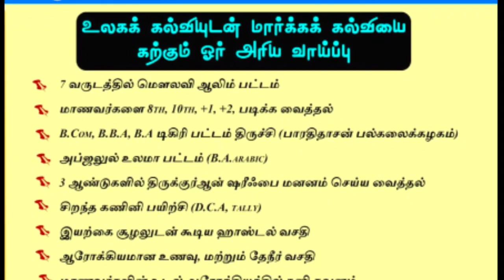இரங்கல் கவி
*சபையை கலகலப்பாக்கிய அடையார் ஆசானின் நயமான பேச்சு*

🕰️ : *38 நிமிடங்கள்*

*சுன்னத் ஜமாஅத் மீடியா* *பராஅத் பற்றிய தெளிவான விளக்கம் |  டாக்டர் ஷேக் அப்துல்லா ஜமாலி ஹள்ரத்*

📒 : *தமிழ் மாநில இமாம்கள் பேரவை அகீதா மாநாடு - 1 (2014)*

*பராத் பற்றிய தெளிவான விளக்கம் |  டாக்டர் ஷேக் அப்துல்லா ஜமாலி ஹள்ரத்*

*பட்டம் வழங்கிய ஆசியுரை வழங்கிய ராஷிதுல் உலமா முஹம்மது அலி இம்தாதி ஹள்ரத்*

🕰️ : *20 நிமிடங்கள்*

*ஆலிம், காரி, அக்கு, DCA பட்டம் பெறும் நிகழ்வு | சேலம் நூருல் இஸ்லாம் அரபிக் கல்லூரி பட்டமளிப்பு விழா*

*அரபி பயான் இப்றாஹீம் நூரானி :*

*ஆங்கில பயான் அப்துல் ஹக்கீம் நூரானி :*

*இவ்வாண்டு பட்டம் பெற்ற ஆலிம்களின் பேச்சு*

*பராஅத் இரவில் நிர்ணயிக்கப்படும் வாழ்வாதாரம் | "சொல்முரசு" அபூதாஹிர் பாகவி ஹள்ரத்*

*Sunnath Jamath Media* *பராஅத்தை மறுப்போருக்கு நறுக்கென்ற ஆதாரங்கள்*

*Sunnath Jamath Media* *மாநிலத் தலைவரின் அருமையான சிறப்புரை | கல்வியாளர்களாக இருந்தும் வழிகெட்டவர்கள்*

📒 : *தாராபுரம் இர்ஃபானுல்ஹுதா அரபிக் கல்லூரி ஆறாம் ஆண்டு பட்டமளிப்பு விழா*

*மாநிலத்தலைவர் சிறப்புரை | அன்பால் உலகை ஈர்ப்போம் | 53 ஆண்டுகால ஓமலூர் அரசு காஜி பாராட்டு விழா*

*Sunnath Jamath Media* *மாஷாஅல்லாஹ் எத்தனை விருதுகள், பொன்னாடைகள்*

🕰️ : *12 நிமிடங்கள்*

📒 : *53 ஆண்டு கால ஓமலூர் அரசு காஜி சேவை பாராட்டு விழா*

*சுன்னத் ஜமாஅத் மீடியா* *விருந்தோம்பலுக்கு பெயர் பெற்ற காஜி சாஹிப் | சிந்தனைச் செல்வர் J.A. நைனார் முஹம்மத் பாகவி வாழ்த்துரை*

*காஜி சாஹிப் வாழ்வில் முக்கியத்துளிகள் | சேலம் மாவட்ட ஜமாஅத்துல் உலமா சபை செயலாளர் OKS பாகவி*

*முதல் நூராணி என்பதில் பெருமிதம் கொள்கிறோம்| முஹம்மது யஹ்யா தாவூதி ஹள்ரத்*

📒 : *53 ஆண்டுகால ஓமலூர் அரசு காசி அவர்களுக்கு பாராட்டு விழா*

*பள்ளப்பட்டி யூசுப் தாவூதி ஹள்ரத் வாழ்த்துரை | எங்கள் குடும்ப உறுப்பினர்களில் மூத்தவர்*

*ஷஃபான் மாதத்தில் ஓத வேண்டிய துஆ (தமிழ் அர்த்தத்துடன்)*

🎙️ : *O.K.S. பாகவி*

📒 : *அம்மாபேட்டை சுன்னத் ஜமாஅத் நடத்திய இஸ்லாமிய சட்டப் பட்டறை*

*சுன்னத் ஜமாஅத் மீடியா* *அறிய வேண்டிய குளிப்பின் சட்டங்கள்*

🎙️ : *சையது மஸ்தான் பாகவி*